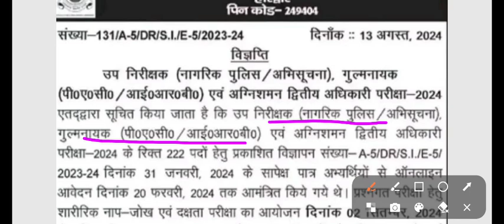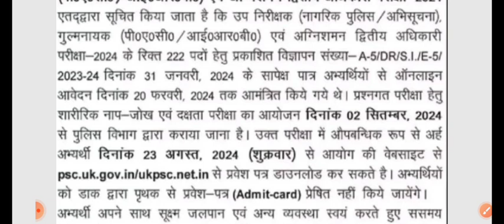UKPSC Sub Inspector Physical Exam Date Out September 2024 & आयोग ने किए Admit Card जारी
UKPSC SI उपनिरीक्षक परीक्षा 2024🔥Online Edit Correction Windows open ,Last Date 6 March 2024💯
with solution
ukpsc je previous year paper
with solution
2022
Uttarakhand gk
uttarakhand history
Uttarakhand geography
question paper
ukpsc previous year solved
paper
papers
with solution
with solution
paper
uppsc previous year question
paper 2021
paper book
paper 2022
paper history
paper mains
paper prelims
Ukpsc Solved Paper
Answer Key
Uksssc Solved
Devbhoor
Utarakhand
with solution
with solution
paper
paper 2021
paper book
paper 2022
paper history
paper mains
paper prelims
संचालकों पर होगा मुकदमा,परीक्षा में अफवाह फैलाने पर
assistant engineer#previousyear#ukpsc
with solution
with solution
2022